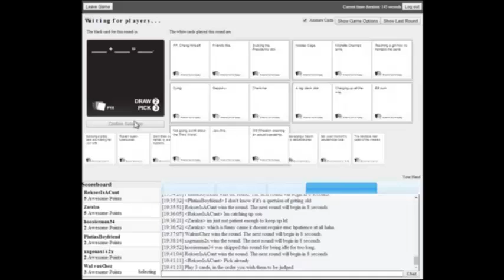Best of 2016 - "Charging up all the way"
My best recorded CAH play to date. It's a shame I never really got playing this game to take off.